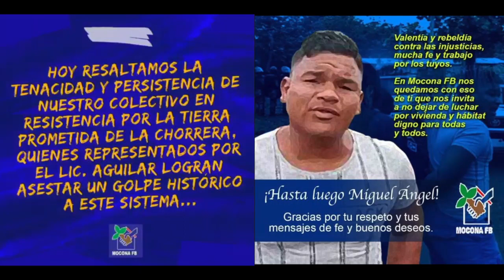Conferencia con la prensa MOCONA FB, Fallo jurídico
El Movimiento Comunal Nacional Federico Britton desde el esfuerzo colectivo de organizaciones que hoy integramos Frenadeso, hemos marcado momentos históricos en las luchas por vivienda y hábitat digna, agua, servicios básicos y desarrollo humano.

Hoy resaltamos la tenacidad y persistencia de nuestro Colectivo en Resistencia por la Tierra Prometida de La Chorrera quienes representados por el Lic. Aguilar logran asestar un golpe histórico a este sistema cruel e inhumano, obteniendo un fallo jurídico que demuestra lo ilegal, criminal e injustificado de aquel desalojo forzoso que dejó sin hogar a más de 300 familias aquel octubre 20, 21 y 22 de 2021 en medio de la terrible pandemia del COVID 19.

Organizados, conscientes y en unidad hemos avanzado, hemos construido y seguiremos en la brega por justicia y equidad junto al pueblo.